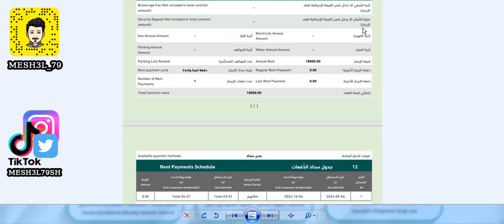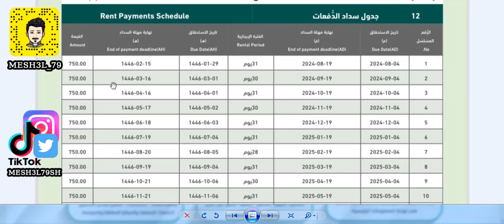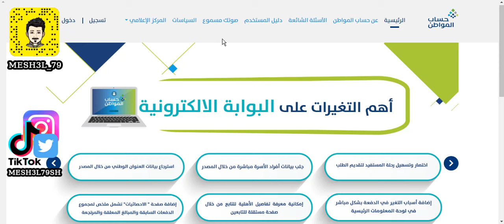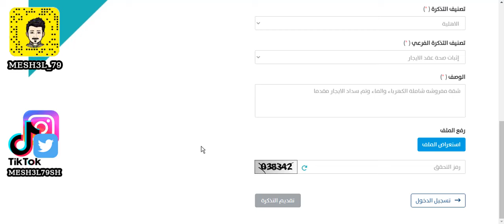حل مشكلة فاتورة الكهرباء وسداد الايجار في حساب المواطن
عزيزي المستفيد نحيطكم علما بانه يوجد ملاحظات على عقد الايجار المتربط بحسابكم في برنامج حساب المواطن
حل مشكلة فاتورة الكهرباء في حساب المواطن
فاتورة الكهرباء في حساب المواطن
سداد دفعات الايجارالمرتبطه بالعقد
حل مشكلة حساب المواطن